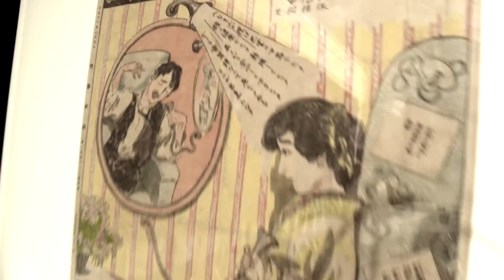Cartoon Library & Museum: Predicting the Future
The Billy Ireland Library & Museum houses the world's largest collection of comic strip tear sheets and clippings. It also is home to unique, original art and manuscript materials.